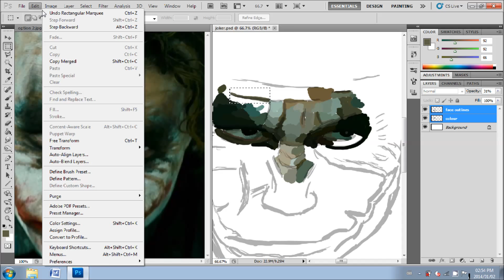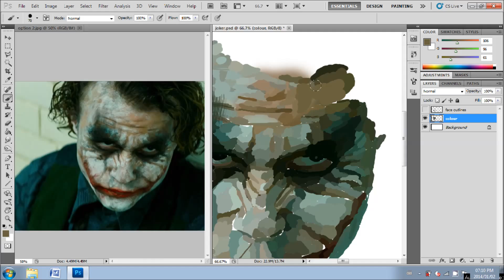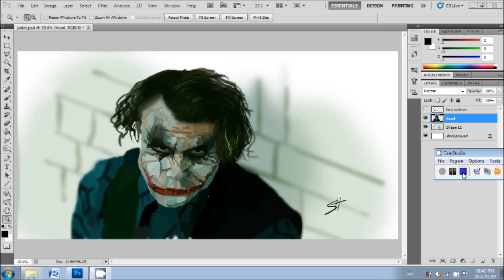LET'S DRAW: The Joker (Heath Ledger) (Photoshop / Speedpaint)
Yes I know its been almost a month since I've last posted, but this time I'm doing something that I'm a little better at! (And puts less strain on my computer) So I won't be doing anymore "gaming videos". Also, let me know what I should draw next in the comments!
THE MUSIC I USED: the joker- Mike Relm
Please give Mike some support on his channel (with the same name), he really makes awesome stuff!